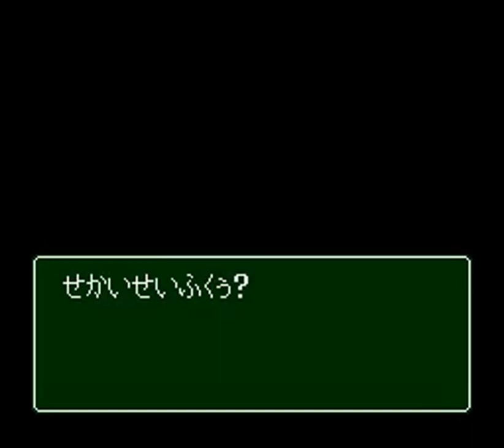[サテラビュー] すごいRPG？ ーこうへんー | Sugoi RPG 2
Gameplay of a goofy RPG Tsukuru SUPER DANTE campaign starring... Famitsu staff?

This is a short campaign with LOADS of "alternative endings". This particular video shows about 4 of them. If you've seen my livestream of this already, you may see endings you had not seen before. If you haven't, try checking that out!

As with all YouTube channels, likes, subscriptions and comments are welcome - but I presume that is to be expected, yes?